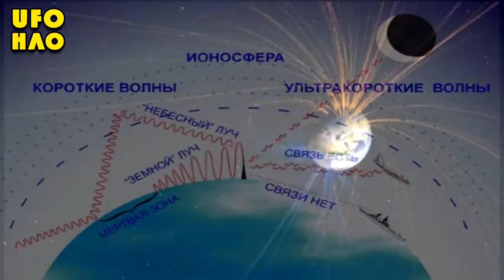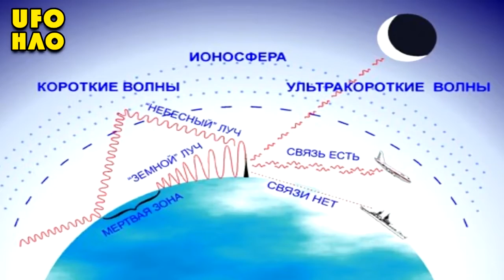ЖУТКИЕ ЗВУКИ СНОВА НАПУГАЛИ ЖИТЕЛЕЙ СЛОВАКИИ / Необъяснимое, Аномалия, Армагеддон, Конец С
Странные звуки напугали местных жителей в Словакии 24 сентября 2017 года. Один из очевидцев записал видео.

ШОК / ТРУБЫ АПОКАЛИПСИСА НАД СЛОВАКИЕЙ / Необъяснимое, Аномалия, Армагеддон, Конец Света ___ 24 сентября 2017.

Во что поиграть на этой неделе - это обзор игровых новинок, выходящих на этой неделе. Игры в выпуске: 0:27.